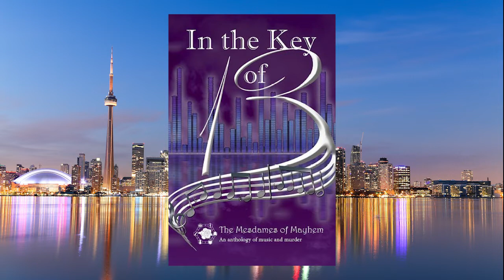S5 E95: The Mesdames of Mayhem, In the Spirit of 13, ft: Rosemary McCracken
Meet the Mesdames and Messieurs of Mayhem!

Join us weekly for this great series of short interviews with the authors who make up our collective, the Mesdames of Mayhem, and our "Coming Soon!" anthology, In the Spirit of 13.

This week we feature Rosemary McCracken, author of the Pat Tierney mystery series, including: Safe Harbor, Raven Lake, Black Water and Uncharted Waters. Safe Harbor, was shortlisted for Britain's Debut Dagger.  Rosemary also has many short stories to her credit, including “The Sweetheart Scamster,” Thirteen, Carrick Publishing (2013)
This story was a finalist for a 2014 Derringer Award.

Rosemary will discuss her story "The Fur Coat Conundrum", which will appear in our Fall 2022 anthology: In the Spirit of 13.

Donna's Mesdames of Mayhem background photograph is courtesy of Henry Vanderspek, Culture Snap Photography.